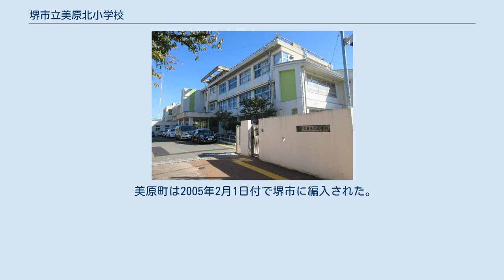堺市立美原北小学校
堺市立美原北小学校（さかいしりつ みはらきた しょうがっこう）は、大阪府堺市美原区にある公立小学校。
 美原区の北部に位置する。
阪和自動車道や南阪奈道路が開通し沿道では田畑の中に工場立地等が盛んであるが、校区は旧村と新興住宅が混在し工場跡地では宅地の開発が進んでいる。
歴史的には河内鋳物師（かわちいもじ）発祥の地区でもある。
 1868年に当時の丹南郡丹南村に設置された河内国丹南藩の藩校をルーツとする。
藩校は1871年の廃藩置県に伴って廃止されたが、1872年の学制発布とともに旧藩校の土地・建物が当時の堺県に払い下げられ、旧藩校を転用する形で、丹南・丹上・真福寺・岡の4ヶ村（現在の堺市美原区の一部および松原市の一部）を校区とする堺県河内国第二十九番小学校が設置された。
この第二十九番小学校が現在の美原北小学校へとつながっている。
 学校沿革史では、第二十九番小学校小学校の開校をもって学校創立としている。
日本最古の小学校の一つでもある。
 学校制度の改編などにより複数回の改称を経たのち、1889年に丹南尋常小学校となった。
当時の校区は、1889年に施行された町村制による丹南郡（1896年郡の合併により南河内郡）丹南村だった。
 その後1941年の国民学校令により丹南国民学校に改称されたのち、1947年の学制改革により丹南村立小学校となった。
 1956年9月30日には、丹南村など3町村合併により美原町が発足した。
これに伴い美原町立丹南小学校に改称した。
 しかし旧丹南村は、一部区域（当時の大字丹南の大部分）が松原市に分離編入することになった。
そのため松原市に編入した区域については1957年4月に校区から分離し、松原市立松原小学校の校区に編入している。
 1964年4月には多治井地区を校区に編入している。
多治井地区はもともと南河内郡丹比村に属し、町村合併により1956年に南大阪町（1959年1月市制施行で羽曳野市）となっていた。
その一方で多治井地区は1957年4月、南大阪町から美原町に分離編入した。
これに伴い2年後の1959年3月、多治井は羽曳野市立丹比小学校校区より美原町立黒山小学校校区に編入されていた。
さらに1964年には、黒山小学校校区から丹南小学校校区へと変更している。
 1964年9月には現在地に新校舎が完成し移転した。
移転と同時に美原町立北小学校へ改称した。
 美原町は2005年2月1日付で堺市に編入された。
これに伴い堺市立美原北小学校に改称した。